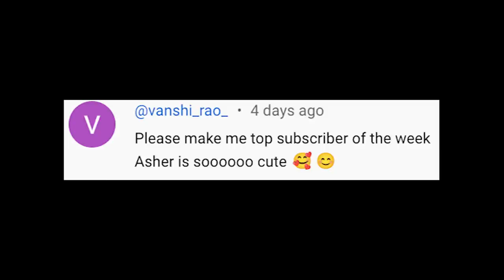Spending Rs 1,00,000 on TOYS in One Hour 😍 SHINCHAN, Doraemon, etc. 😀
We gave Asher 1,00,000 Rs to spend in 1 hour